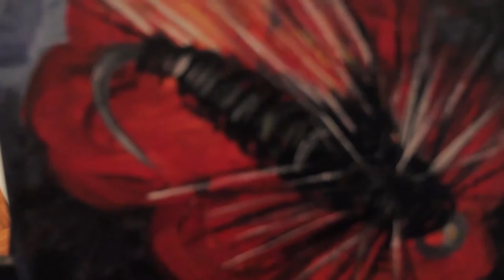Nada Martinovich - Artist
Artist, Nada Martinovich